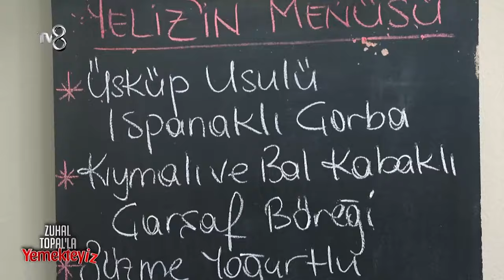Haftanın Son Yarışmacısı Yeliz'in Mutfak Macerası | Zuhal Topal'la Yemekteyiz 460. Bölüm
"Yemekleri yetişti mi?"